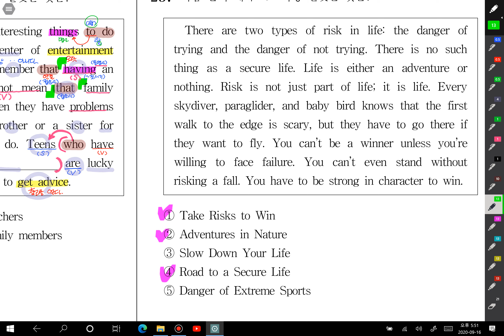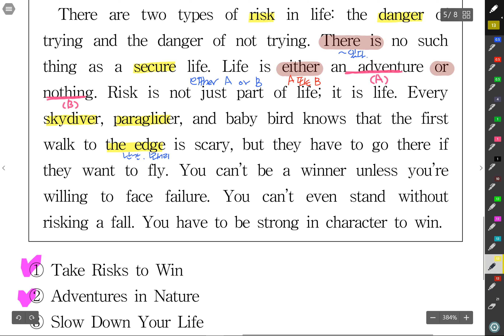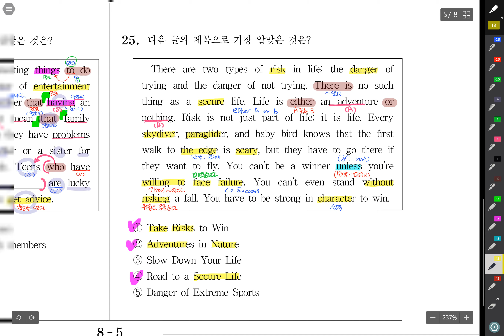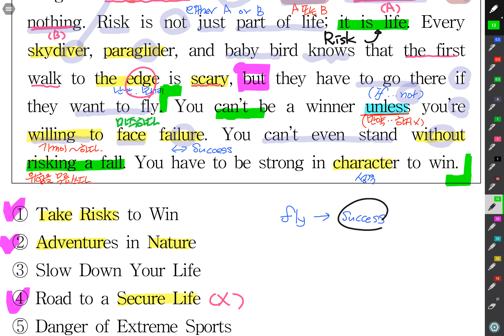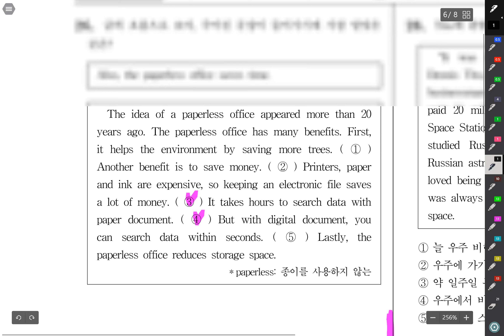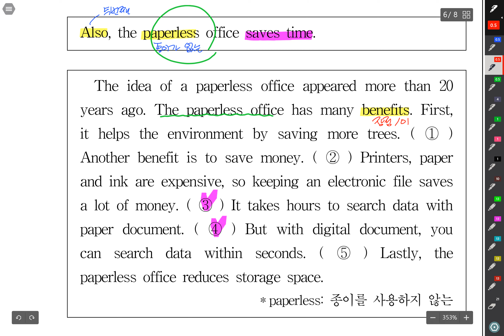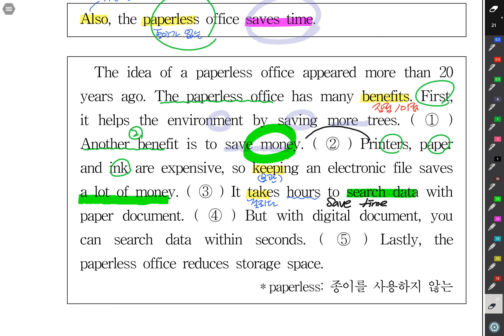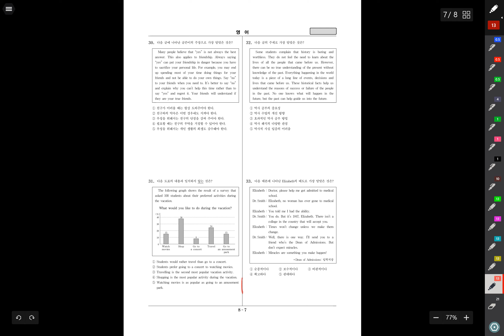중1 9 16 독해#2